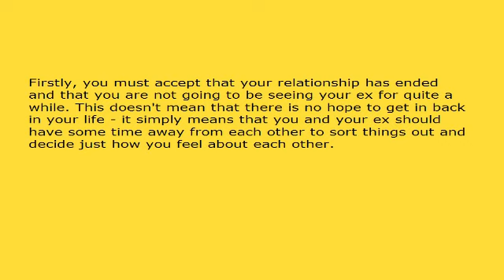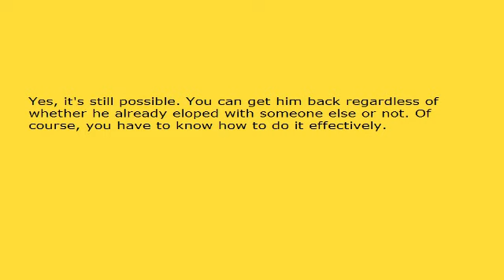Discover Why Letting Him Go Is The Most Effective Way To Get Him Back!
It is always heart rending when a relationship ends. You feel so lost and desperately upset and miserable. This is especially true when you have been together for a long time. That wonderful life that you had has suddenly ended. What do you do now? How can you get him back in your life?

Firstly, you must accept that your relationship has ended and that you are not going to be seeing your ex for quite a while. This doesn't mean that there is no hope to get in back in your life - it simply means that you and your ex should have some time away from each other to sort things out and decide just how you feel about each other.

There was probably a build up of little things that caused that huge argument that you had, so this also means that you have a bit of work ahead of you before you can try get him back in your life again. You need to deal with the mistakes that you have made, and you have to allow your ex time to sort out his problems as well.

Resist any urges to call your ex now - it's too soon after the break up, and will only cause more problems for you anyway. The break up is history - you need to concentrate on yourself and your own problems that you have to fix. Over the next few days, make a note of the things that you think you did in the relationship that made your ex become unhappy.

These could be big or small things so make a note of them all. Even if they seem trivial to you, they were a big enough problem to cause your ex to become unhappy, so you need to do something about them as well. When you decide that you have gone through all the problems that you caused in your relationship, then the next step is to try to get him back in your life.

Let him know that you have spent this time analysing the problems that you caused, and that you have done something to fix them. He knows that you still have deep feeling for him and will probably agree to meet with you. Now it is up to you to say the right things and get him back in your life again.